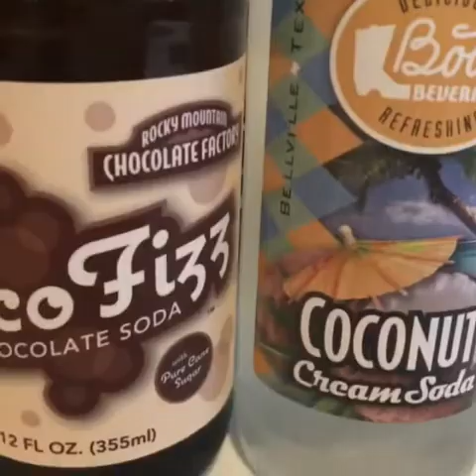Soda taste test #5